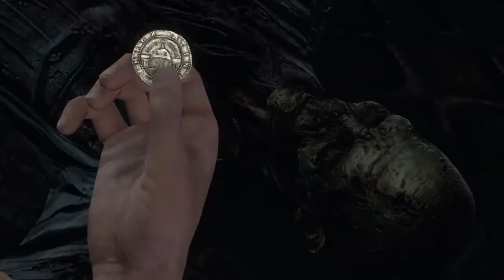The last piece of the puzzle (uncharted pt.2)